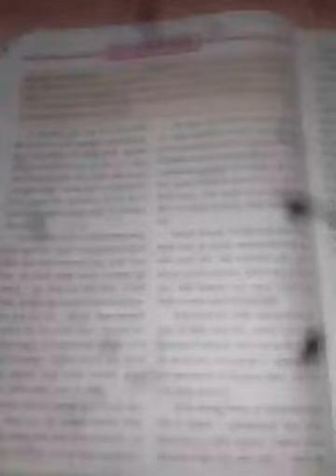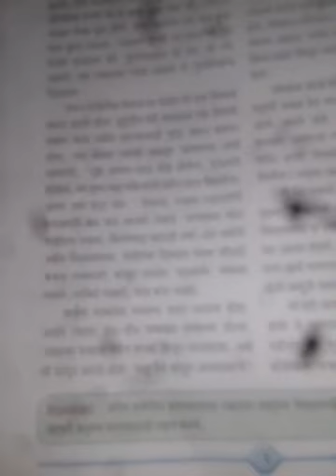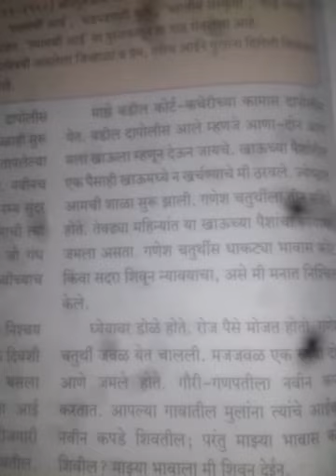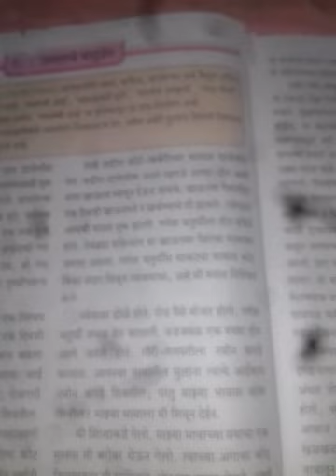7th मराठी दिनांक 31/7/2020 2) श्यामचे बंधु प्रेम (भाग -1)